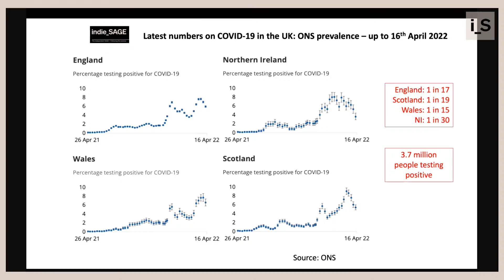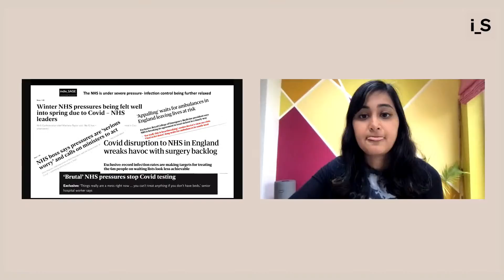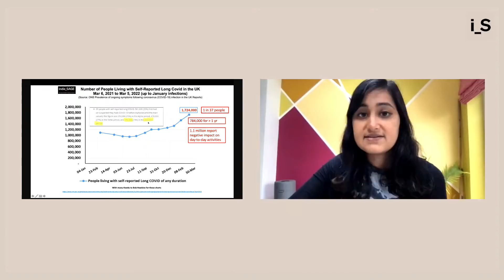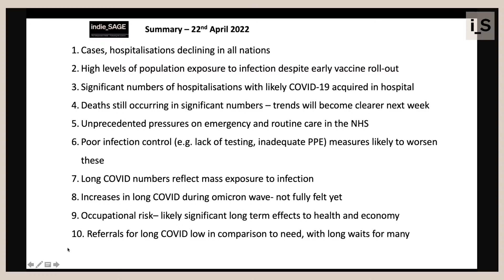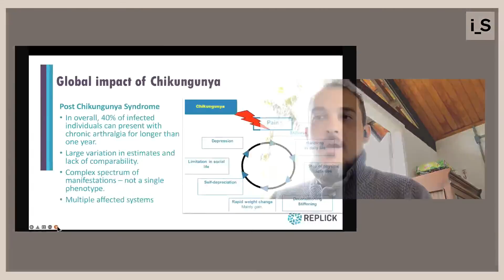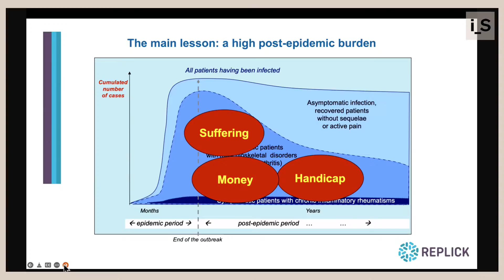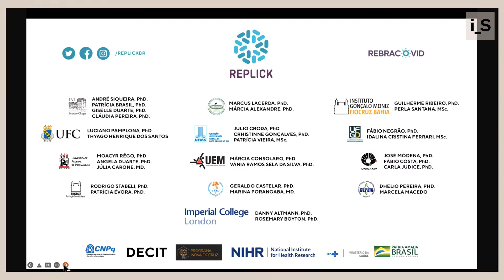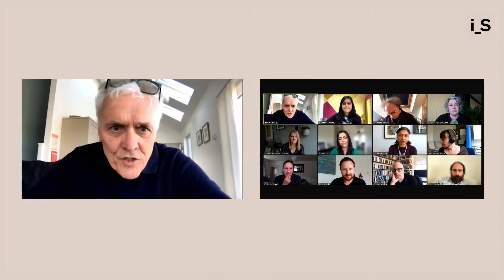indie_SAGE 22.04.2022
Joined by guests Prof Paula Lorgelly and Prof Andre Siqueira, and chaired by Prof Danny Altmann, today we are discussing concerns surrounding Long Covid. With Prof Anthony Costello hosting and Dr. Deepti Gurdasani on numbers.